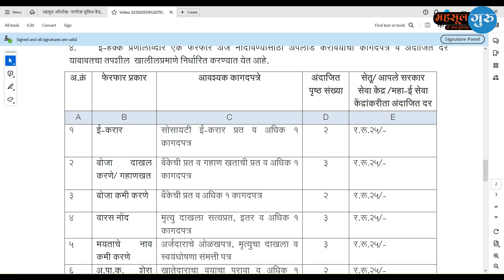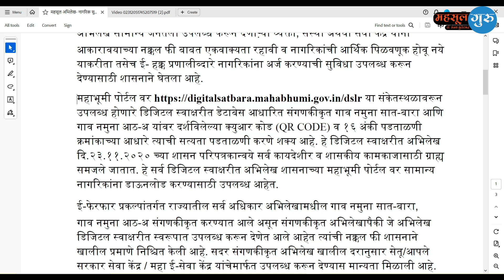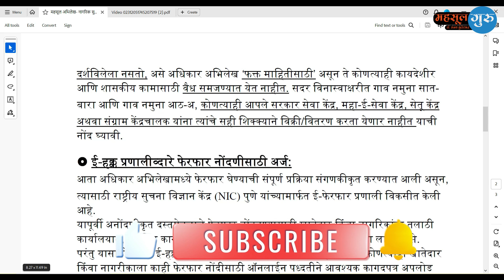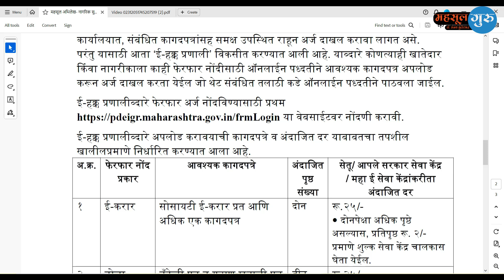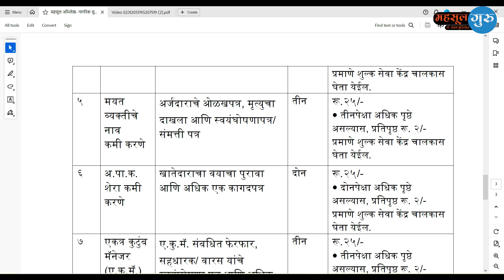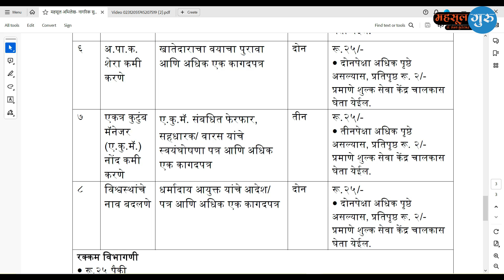महसूल अभिलेख, 'ई-हक्क' द्वारे अर्ज आता नागरिक सुविधा केंद्रातून. | Mahsulguru | Dr.Sanjay Kundetkar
महसूल अभिलेख, ई-हक्क' द्वारे अर्ज आता नागरिक सुविधा केंद्रातून.
डॉ. संजय कुंडेटकर,
उपजिल्हाधिकारी (नि.)

महसूल विभागांतर्गत उपलब्ध असलेले अभिलेख सेतू/आपले सरकार सेवा केंद्र/ महा-ई सेवा केंद्र यांचेमार्फत उपलब्ध करून देणे व ई-हक्क प्रणाली व्दारे अर्ज करण्याची सुविधा उपलब्ध करून देण्याबाबत.

नमस्कार मित्रांनो.आज आपण या व्हिडिओमध्ये "महसूल अभिलेख, ई-हक्क' द्वारे अर्ज आता नागरिक सुविधा केंद्रातून." बाबत माहिती पाहणार आहोत..

आपले *महसूल कायद्याविषयक प्रश्न* आमच्या टेलिग्राम चॅनेलवर विचारावेत. 📌 Telegram Channel
ईतर व्हिडीओ सर्वात अगोदर पाहण्यासाठी @MahsulGuru (महसूल गुरु) चॅनलला सबस्क्राईब करायला विसरू नका.

➊➐
➊➏
➊➎
➊➍
➊➌
➊➋
➊➊
➓
➒
➑
➐
➏
➎
➍
➌
➋
➊